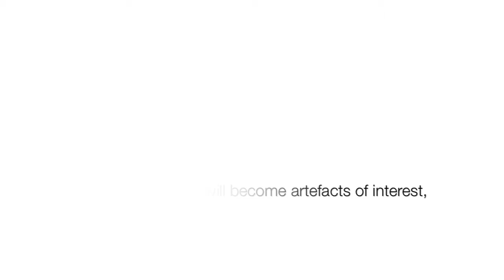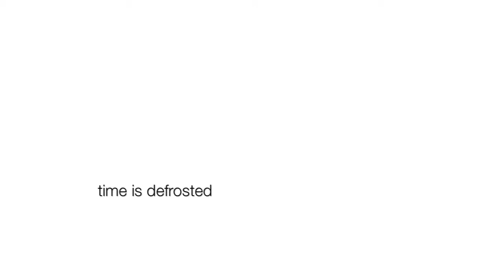leith project part one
leith 1